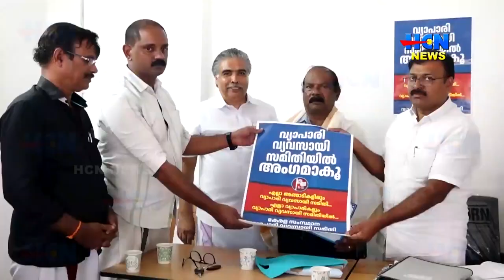കേരള വ്യാപാരി വ്യവസായിസമിതി കട്ടപ്പന യൂണിറ്റിന്റെ മെമ്പര്‍ഷിപ്പ് ക്യാമ്പയിന്‍ നടന്നു.